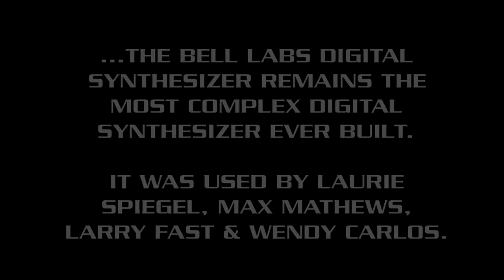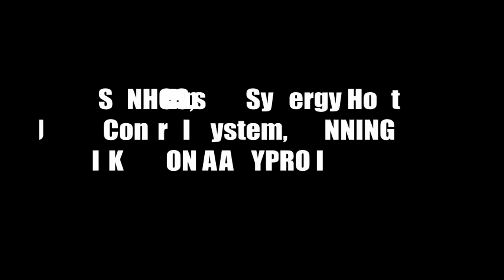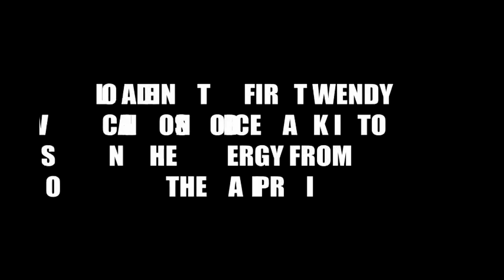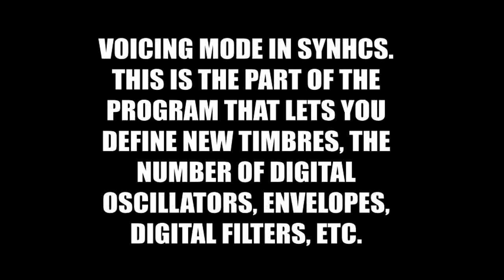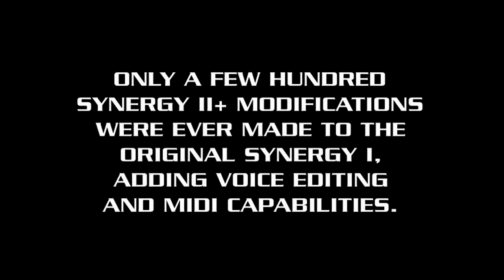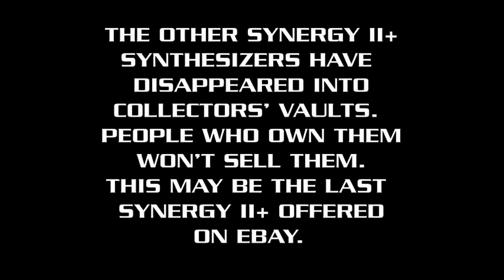synergy II+ demo HD720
Synergy II+ synthesizer demo showing the voice programming via Kaypro II computer running SYNHCS, loading voices, and MIDI in and out. All the music on this video was created by a single multitracked Synergy II+ synthesizer.